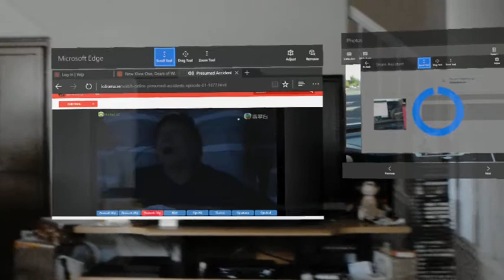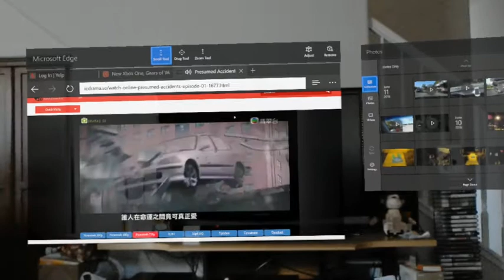Watching TV with Microsoft Hololens